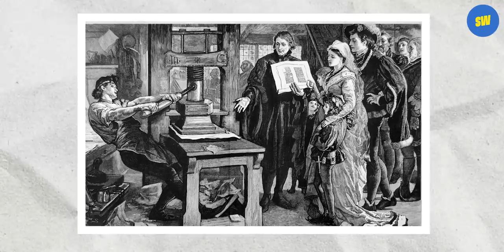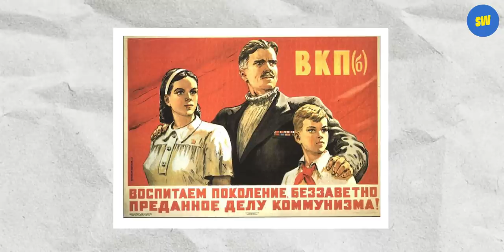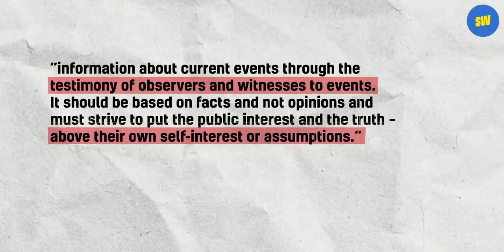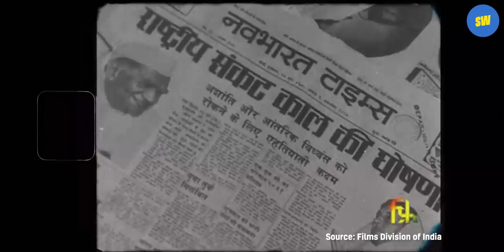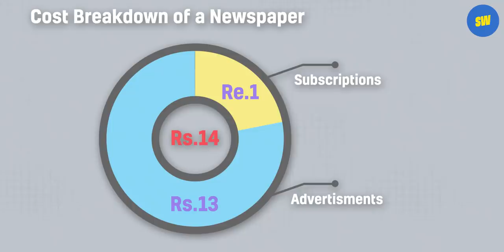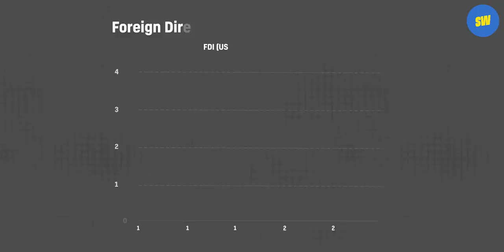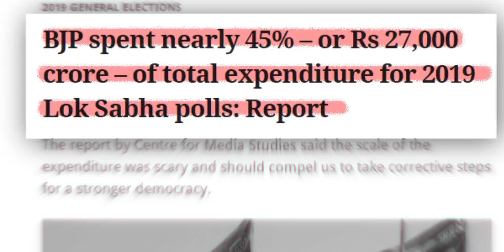The Death of Indian Journalism, Explained | Part 1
Now that I have your attention because of the flashy thumbnail, watch the video to understand the evolution of news and journalism in India and how it has reached a tipping point.